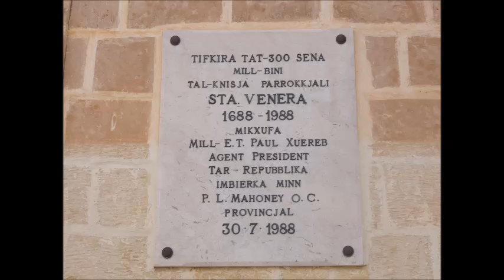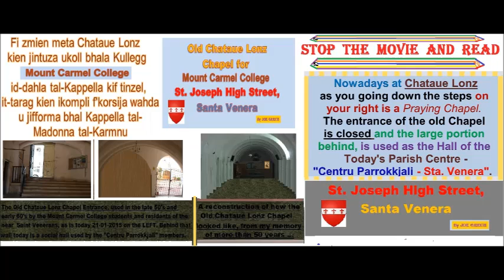12..Chataue Lonz in Santa Venera by Joe Grech.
Chataue Lonz   ---  1..Praying Chapel - 2..St.Venera Old Church and 3.. St. Venera Parish Hall and former Mount Carmel College Chapel in St. Joseph High Street, Sta. Venera. - Joe Grech.